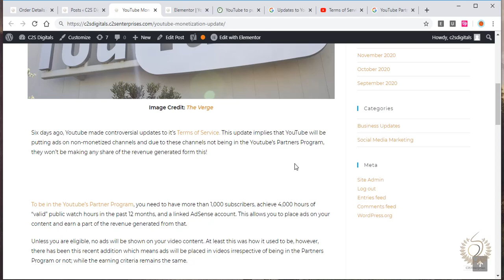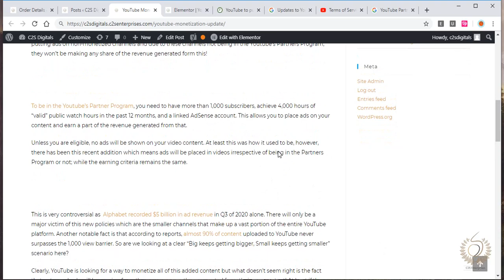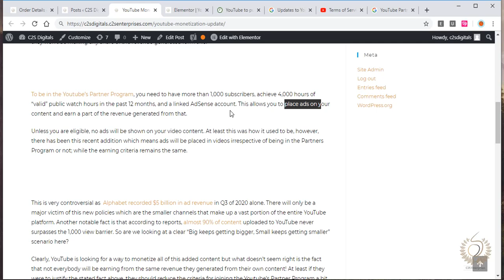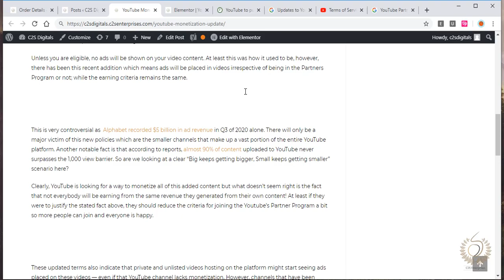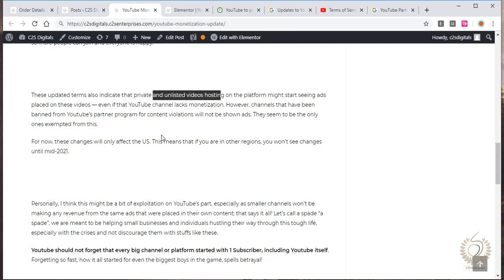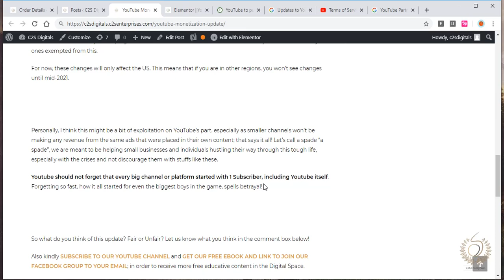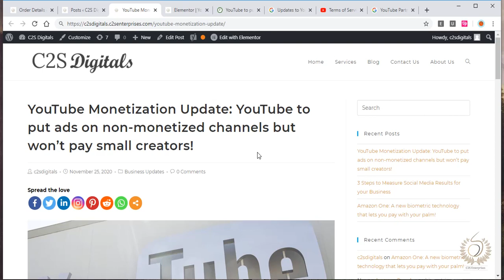Youtube Monetization Update: YouTube won't pay SMALL CHANNELS for Ads!!!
This update implies that YouTube will be putting ads on non-monetized channels and due to these channels not being in the Youtube’s Partners Program, they won’t be making any share of the revenue generated form this!

Wanna know the full details of this and the effects? Watch till the end and find out!

Also drop a "Like" and "Share" our video so it gets recommended to others, to get value from. Ask any questions and get interactive in the comment section; we are always there!

Check us out today on our website to learn more about what we do: